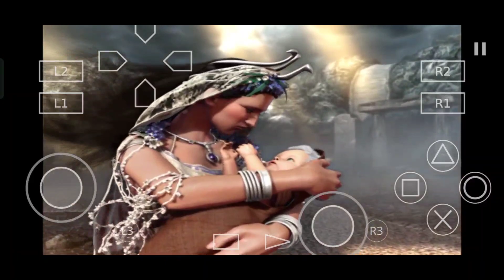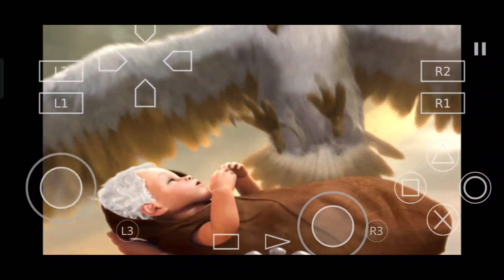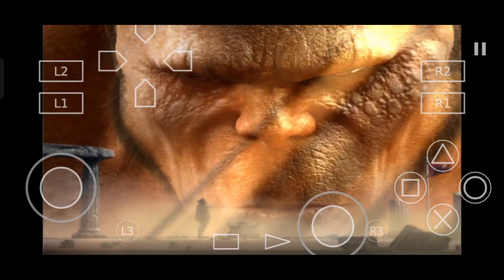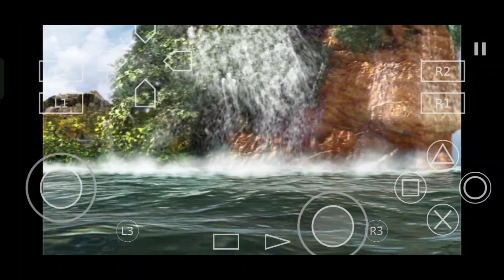GOD OF WAR-2 VERY HARD DIFFICULTY (TITAN MODE) PART-3 [AETHERSX2]